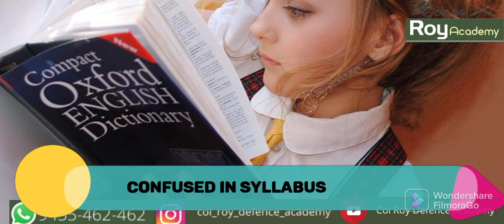AJEYA। Seminar on How to prepare yourself for the Defence Forces।Col. Roy Defence Academy।Prayagraj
Col. Roy Defence Academy organised a seminar on How to prepare yourself for the defence forces for all the defenceaspirants.

Location
Lok Seva Aayog, Gate No-02,
Civil Lines, Prayagraj.